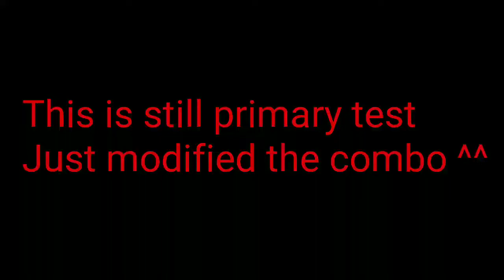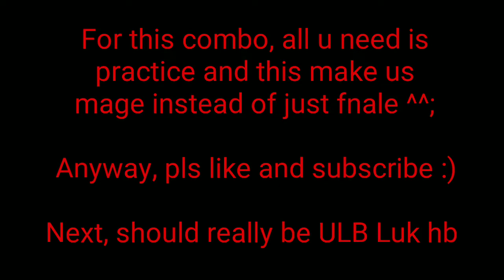Toram [Character] Mage: Burst Combo v3 Test